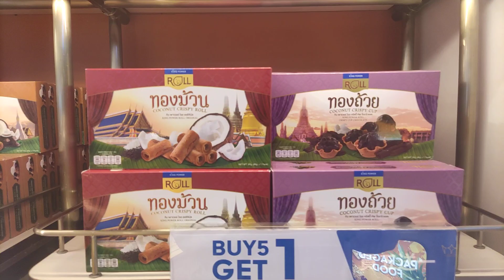Chocolate in Paris